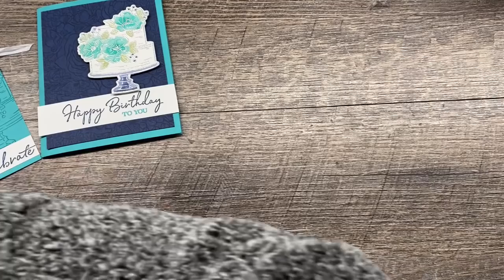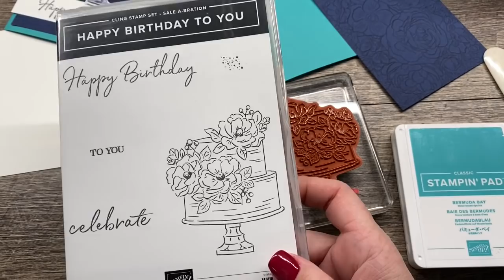How to watercolor an outline floral image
Dimensions for this project:
1/2 Sheet Bermuda Bay
3 3/4 x 5 Night of Navy
1" strip of Whisper White
4 x 5 1/4" Whisper White
Scraps of Fluid 100 Watercolor Paper, Night of Navy and Soft Seafoam cardstock for die cutting

Join me for weekly Facebook Live Mondays at 3pm Central time